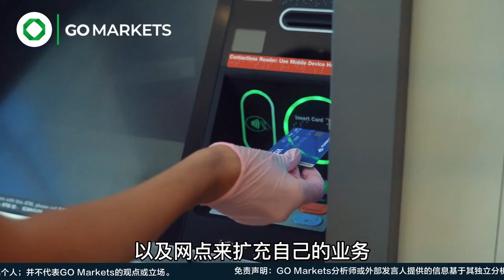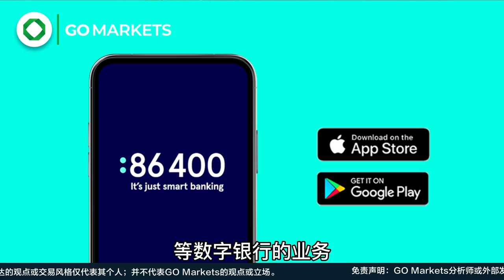2020改变了我们，也改变了银行业和矿业